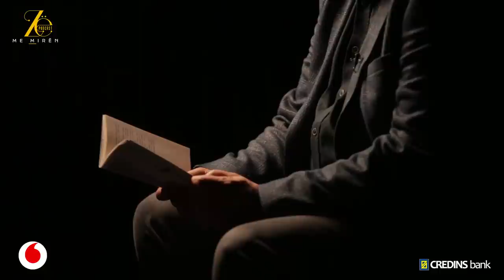Secili duhet të çmendet nga pak në jetë - Episodi 74 (21 prill 2023) Stefan Çapaliku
Videopodcast me shkrimtarin Stefan Çapalikun

Në këtë episod të podcast kam të ftuar shkrimtarin dhe dramaturgun, Stefan Çapaliku. Shkrimtar, dramaturg, po unë do thoja një tregimtar i mirë. Do të tregojmë diçka të mirë sot...